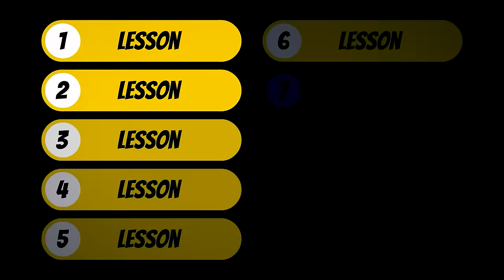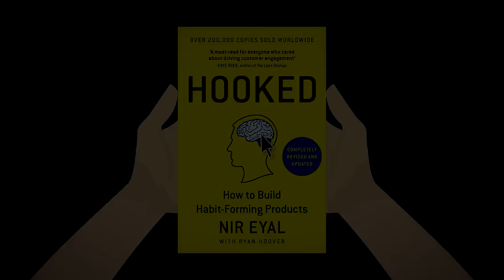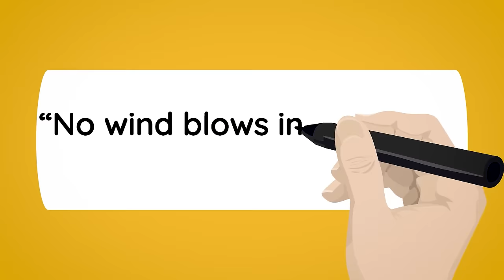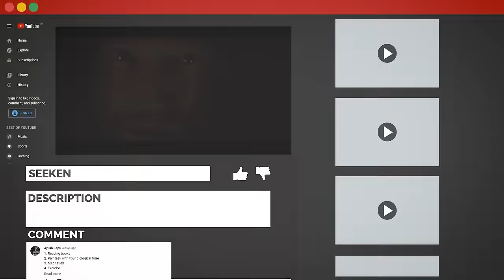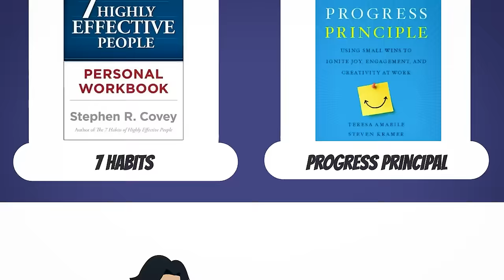STOP Scrolling & Wasting TIME ? How To Stop Scrolling Step by Step guide hindi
how to stop scrolling 10 steps to beat scrolling addiction in hindi

00:01 - Do You Keep Scrolling your phone ?
00:10 - Giving you a challenge
01:50 - Alex and Taylor Story
04:17 - Lesson No.1 Practice Self Discipline
06:50 - Lesson no. 2 To set clear intention
07:53 - Practice mindfulness
09:01 - Lesson 4 Time management techniques
09:39 - Lesson 5 To set boundaries
10:52 - Create distraction free environment
12:29 - Finding Alternative activities
13:59 - Lesson 8 Reflect and adjust
15:35 - Lesson 9 Celebrate progress
16:25 - Lesson 10 Seek Support

Book name Can’t hurt me -
Book name - Mindset -